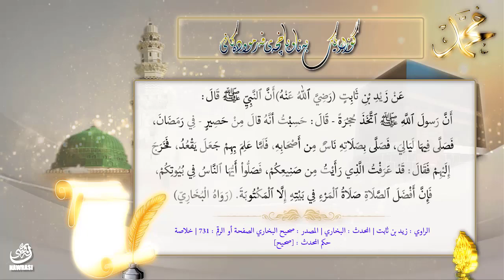فەرموودەی ٦٨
فەزڵی نوێژی (النوافل) واتا سوننەت لە ماڵەوە.